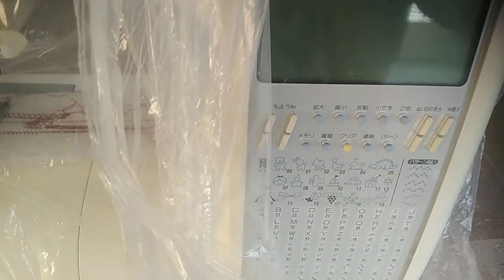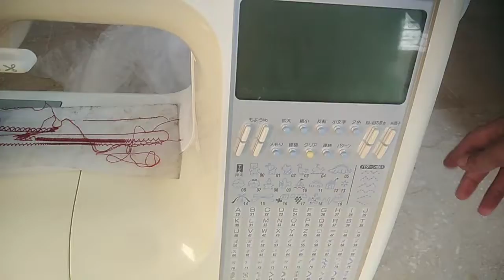machine buy ki ha new juki.... unboxing with me... khaula official